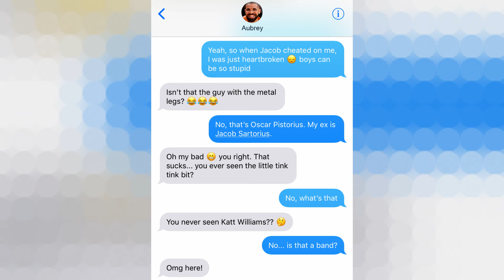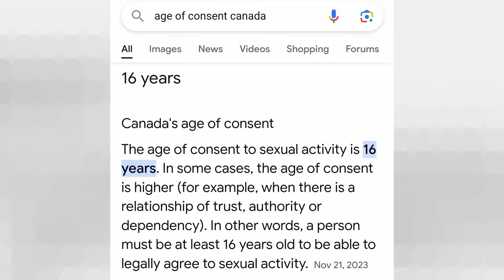Certified Lover Boy Caught in Millie Bobby Brown DM’s When She Was ??? (Worst Behavior)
Certified Lover Boy Caught in Marvin’s Room (Worst Behavior) Pt1 is a gripping and emotional tale that delves into the complexities of love, heartbreak, and self-discovery. This first installment sets the stage for a journey through the highs and lows of romantic entanglements, exploring the protagonist's struggles with loyalty, temptation, and the consequences of their actions. With a raw and authentic narrative, this story promises to captivate readers with its intense and relatable portrayal of modern relationships.